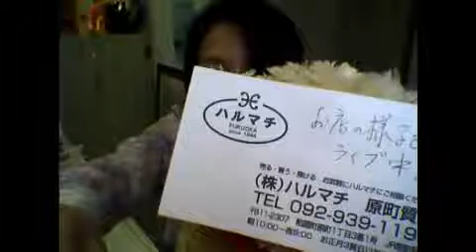福岡の質屋ハルマチ原町質店(はるまちしちてん)動画ブログ一万本ノック！